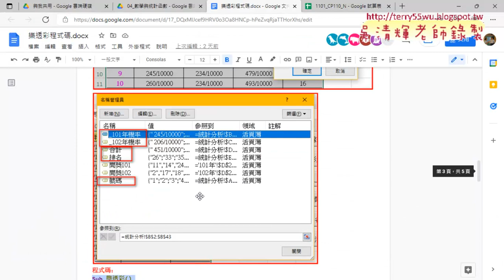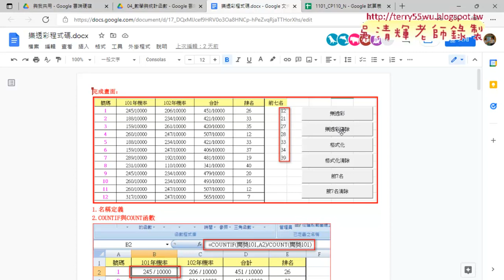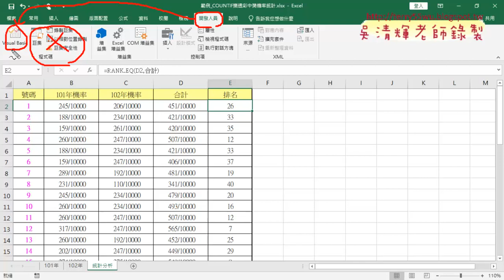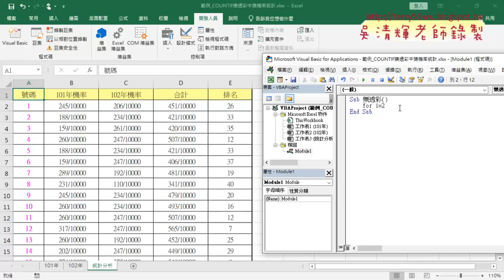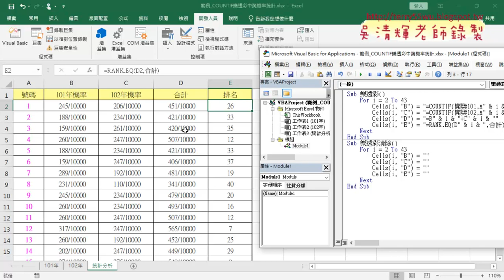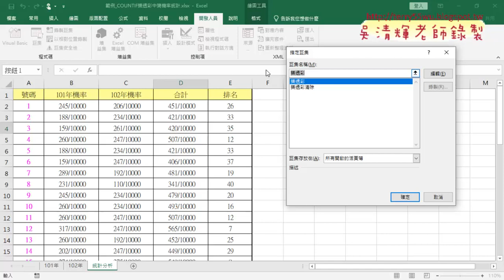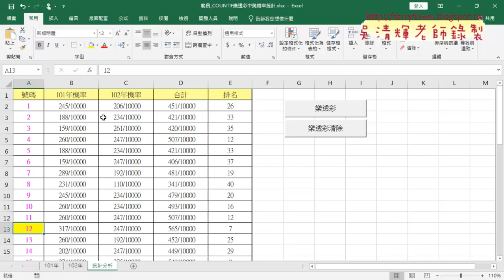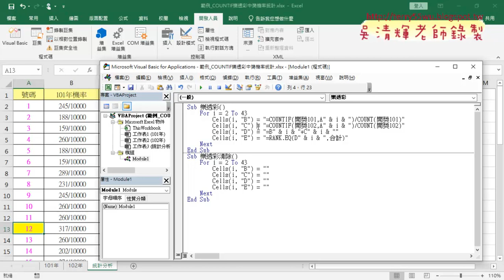03 樂透彩VBA程式說明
基礎程式設計Excel and VBA2021(一)第9次

01_樂透彩定義名稱與COUNT與COUNTIF
02_計算樂透彩機率與排名
03_樂透彩VBA程式說明
04_格式化與前七名VBA程式

課程理念：
1.以循序漸進的方式, 透過詳細的說明和實用的50個Excel VBA範例,
2.進而解說EXCEL與資料庫的結合，甚至將EXCEL當成資料庫來使用，

上課用書：
Excel VBA一點都不難：一鍵搞定所有報表
作者： Excel Home
出版社：博碩
出版日期：2013/06/26
定價：380元

吳老師  110/11/25